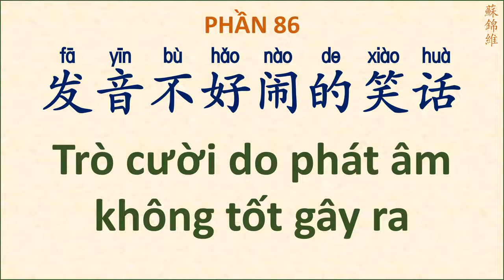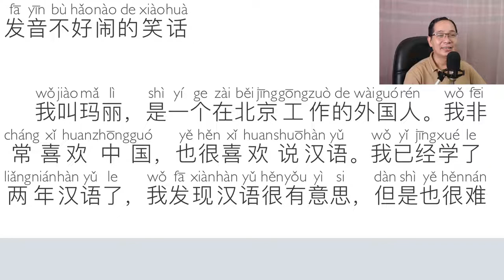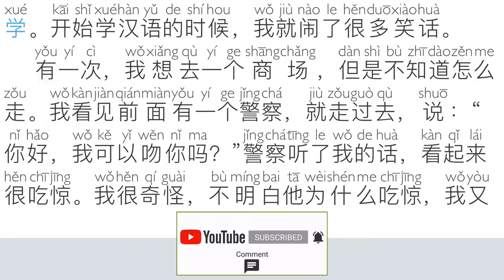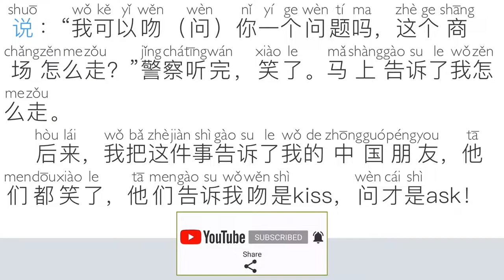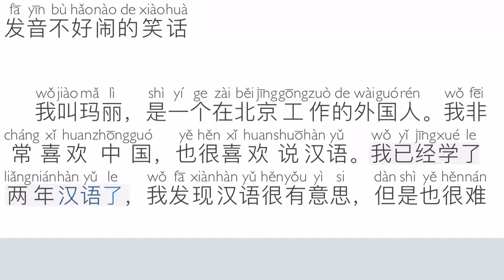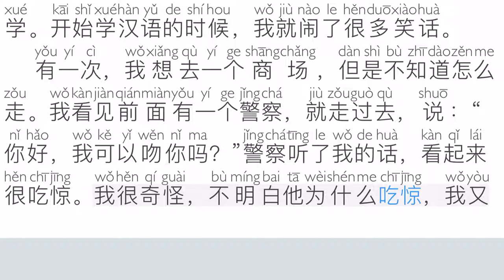PHẦN 86 NHỮNG TRÒ CƯỜI DO PHÁT ÂM KHÔNG TỐT GÂY RA (SƠ CẤP)